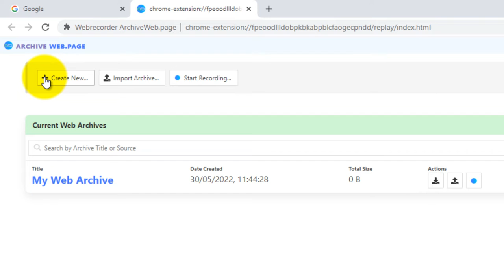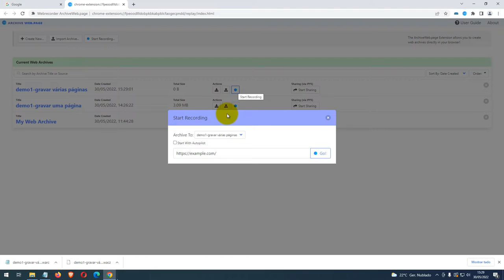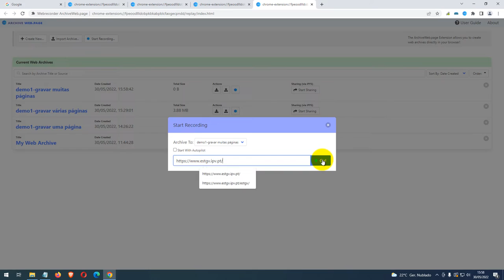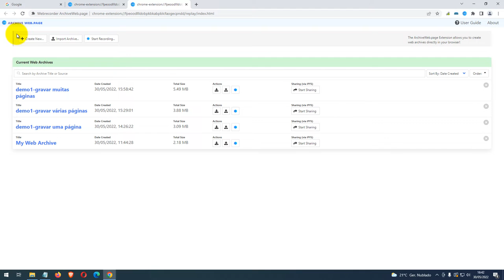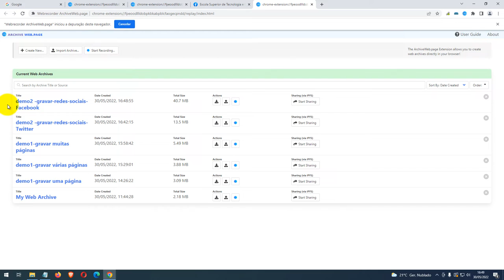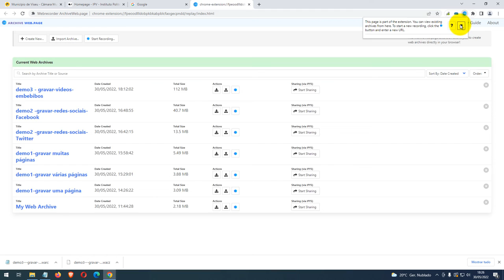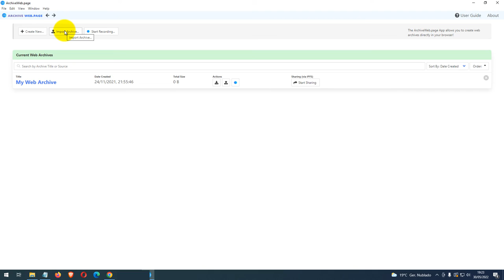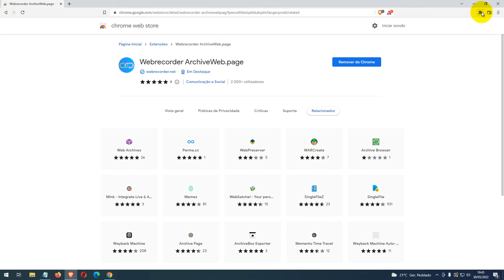Arquivar a Web: faça-você-mesmo! Demonstração do ArchiveWeb.page (Webercorder.net)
Índice:
Instalar a extensão ArchiveWeb.page
Gravar uma página única
Gravar várias páginas
Gravar muitas páginas
Gravar vídeos embebidos nos websites
Gravar vídeos embebidos do Youtube
Gravar novas redes e tendências - TikTok
Reproduzir os conteúdos gravados